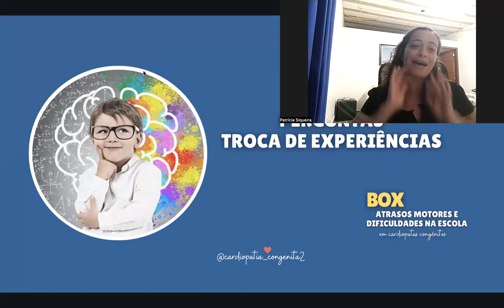Estudo de caso: A Júlia teve uma melhora significativa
A partir do BOX ATRASOS, a Patrícia conseguiu reunir-se com a escola e conduzir mudanças que culminaram com os avanços na aprendizagem e resultados da filha Júlia.

Patrícia via que algo não estava bem, mas não sabia o que e não conseguia ajuda. Após aprender com o Box Atrasos, e compartilhar com a equipe, médico disse que ela, enquanto mãe, estava correta em seus estudos e era hora de agir a favor do pleno desenvolvimento da Júlia.

O que toda mãe quer é o filho feliz. A felicidade também vem através do esforço recompensado pelo resultado.

É sempre bom lembrar que: não atingir os resultados na escola é só a ponta do iceberg. Geralmente esse fato é reflexo de questões cognitivas e afetam não só a vida escolar, mas também a socialização e a auto estima.

Aprenda você também a conduzir as questões de aprendizado do seu filho!

E se não está nesta fase ainda, antecipe-se! Voce vai descobrir muito sobre a ligação cérebro-coração durante a formação, e como isso pode afetar a vida do seu filho, causando atrasos na hora de sentar, andar, falar… que podem ser minimizados.

CLIQUE AQUI E GARANTA O SEU!